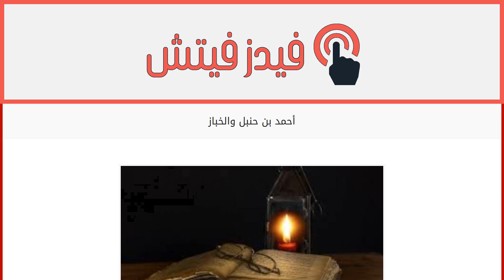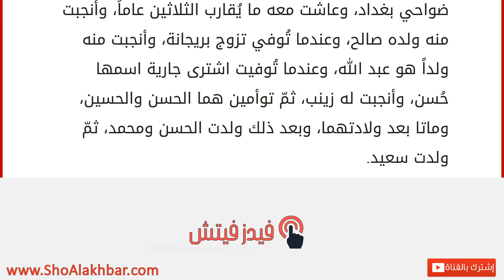أحمد بن حنبل والخباز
إقراألمقال كاملا :
محتويات
١ أحمد بن حنبل
١.١ أحمد بن حنبل والخباز
١.٢ نشأة الإمام أحمد بن حنبل
١.٣ زوجات وأولاد أحمد بن حنبل أحمد بن حنبل
أحمد بن حنبل هو عبد الله أحمد بن محمد بن حنبل الشيباني الذهلي فقيه، ومحدَّث مسلم، ورابع الأئمة الأربعة عند أهل السنة والجماعة، وهو صاحب المذهب الحنبلي في الفقه الإسلامي، واشتهر بغزارة علمه، وبقوة حفظه، وعُرف بحسن خلقه، وقد أثنى عليه الكثير من العلماء، ومن ضمنهم الإمام الشافعي، ويُعتبر كتابه (المسند) من أشهر، وأوسع كتب الحديث، وسنعرض في هذا المقال قصة أحمد بن حنبل والخباز الشهيرة، إضافة إلى نشأته، وأزواجه وأولاده. أحمد بن حنبل والخباز
في يوم من الأيام كان الإمام أحمد بن حنبل يريد أن يبيت ليلته في المسجد، لكنّ حارس المسجد منعه من ذلك، وأمره بالخروج على الرغم من مُحاولات بن حنبل إقناعه، حيث قال له: (سأنام موضع قدمي)، وفعلاً نام الإمام مكان موضع قدميه، فجره الحارس لإخراجه من